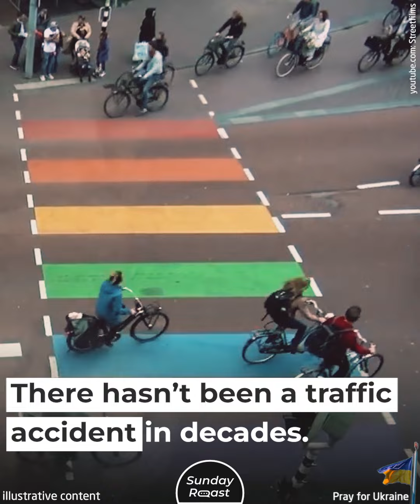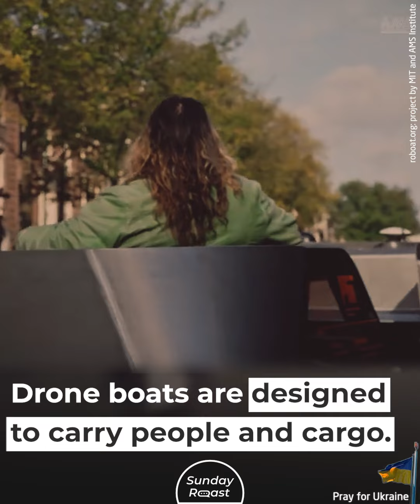Why the Netherlands Is the Smartest Country on the Planet